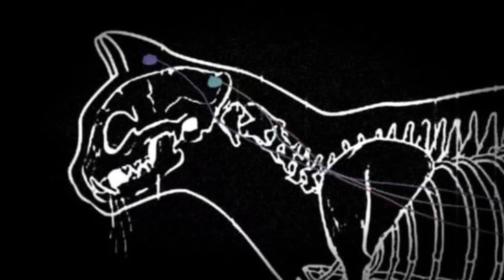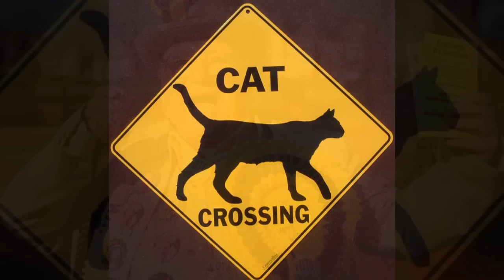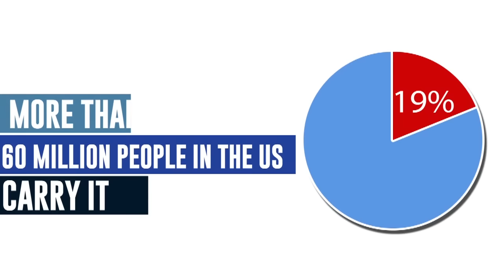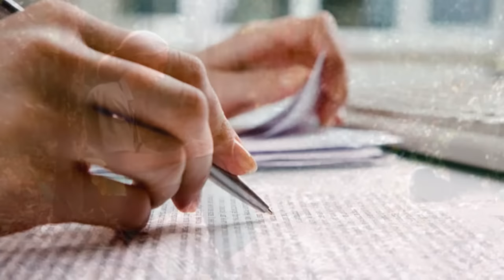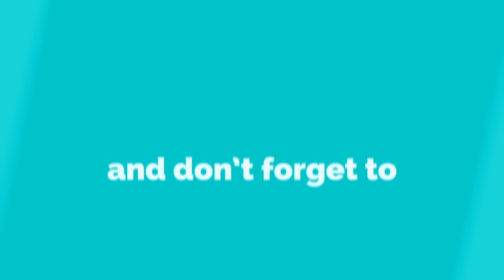Top 10 Facts About Cats | HonestFacts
Top 10 Facts About Cats.

Cats are well known across hundreds of nations all over the world. Cats have been around for several centuries and has a very important meaning in the lives of many. It would be safe to assume that Cats are going to be around for a long time and have an enormous impact on the lives of many people.
If you think you know everything about cats then think again.
This video sums up the most shocking, interesting and amazing facts about cats.

Sources:

Facts No. 10: Cats can Survive High Falls

Facts No. 9: Acoustic Kitty

Facts No. 8: Cloned Cat

Facts No. 7: World’s Richest Cat

Facts No. 6: Cat as Joint Leader

Facts No. 5: Cat Nose Prints

Facts No. 4: Toxoplasmosis

Facts No. 3: Cats Never Forgive

Facts No. 2: Chocolate Poisoning in Cats

Facts No. 1: Astrocat

Music Details:
Prelude No. 3 by Chris Zabriskie